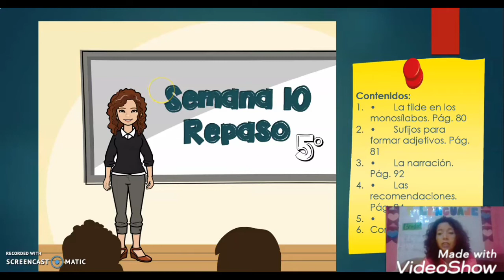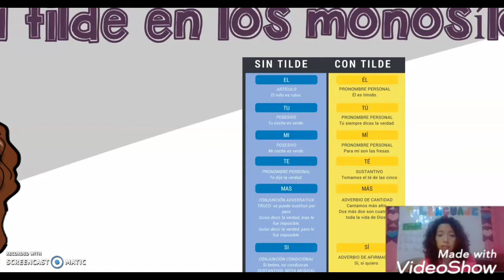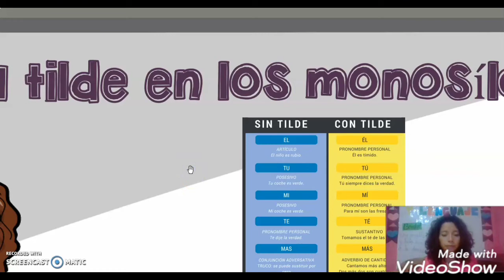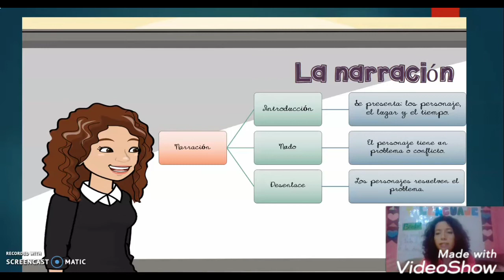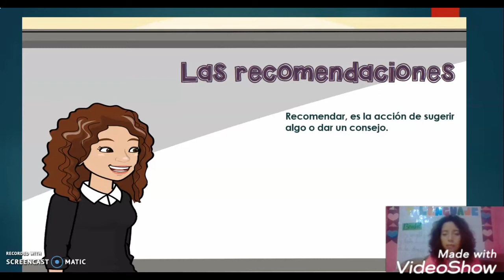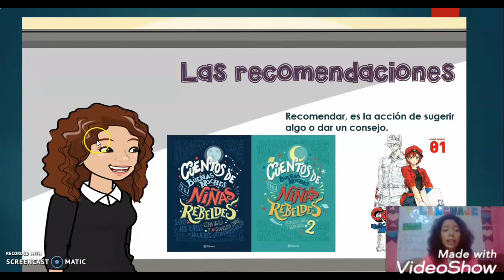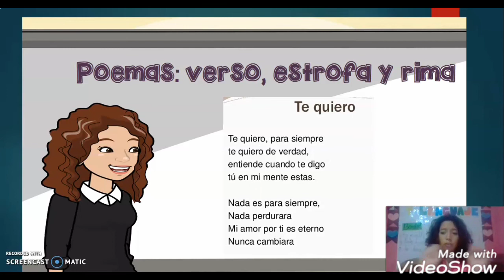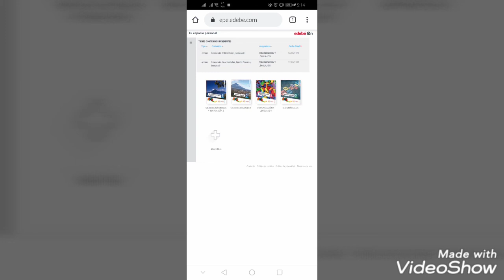Repaso de Comunicación y Lenguaje, Quinto Primaria